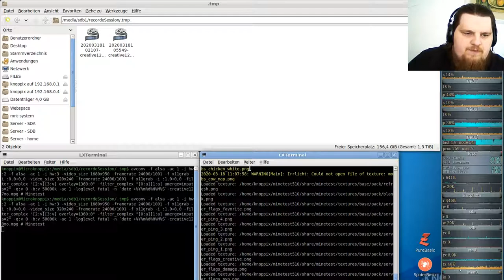Let´s Play Minetest - German-Creative-server ( Minecraft orientiertes Spiel ) #128